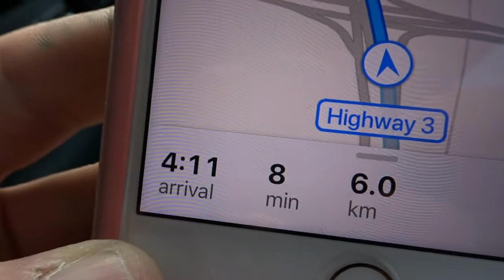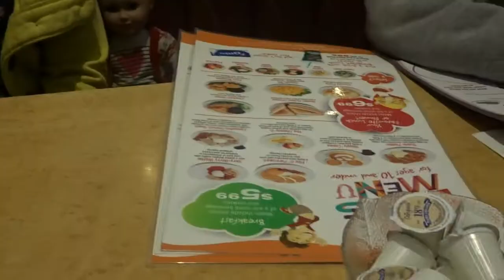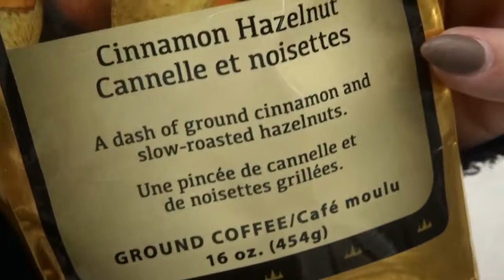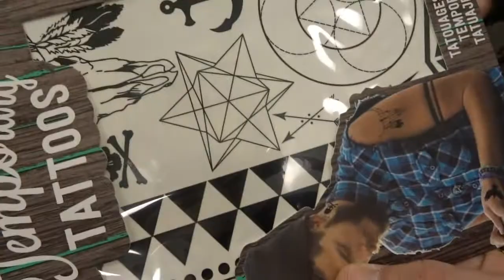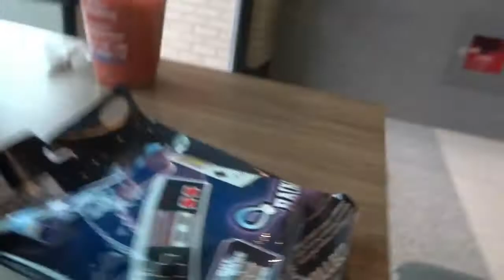Cute Cats Can't Vlog - Jan 9th - Feb 3rd Superbowl Sunday Edition - Halestorm & Stone Sour Concert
Hey Guys! So, here is my third ever vlog! We took a quick trip to Lethbridge, Alberta to check out the Stone Sour and Halestorm concert. We stayed at the Days Inn and it was absolutely awful! I would totally insist on anyone never staying there. Hope you guys enjoy this weeks vlogisode.

As for the hotel we stayed at. Days Inn in Lethbridge is an absolute dive. We checked expedia which I will post link below, and the photos are not even the same hotel. The room was filthy. The heat was off, and extremely cold. To the point we could see our breathe. the paint on the bath tub was peeling and flaking off. It was disgusting.

Additional Tags : vlog,how to vlog,steffi zamora vlog,daily vlog,how to make a vlog,vlogs,travel,shopping,girl,vlogging,mandirigma vlog,jvevermind vlog moi,boracay vlog,philippine vlog,jv vlog moi,filipino vlog,vlog 64 bị giáo viên trù dập,jayzam manabat vlog,pinoy vlog,traveloka vlog ricis,what is vlog,vlog bali,vlog 64 bi giao vien tru dap,indonesia vlog,what you need to vlog,jamill vlog,haiti vlog,vlog salshabilla adriani,salsabila vlog,vlog salshabilla,salshabilla vlog,travel vlog,vlog 1, vlogger,vlog,vloggers,vlogger indonesia,vlogger go viral,beauty vlogger,best vloggers,blogger,vlogging,youtube,casey neistat,vlogs,funny,comedy,top 5 vlogger,pinoy youtube vlogger,how to be a professional youtube vlogger,mum vlogger,indian vlogger soumali,vlogger tips,how to become a vlogger,10 vlogger trẻ tuổi,indonesian vlogger,vlogger go viral gameplay español,elle darby beauty vlogger,cuộc sống của những vlogger tại nhật bản,juego vlogger,3 year old tydus vlogger,vlogger luna,vloger,youtuber,youtube,youtuber indonesia,cara cepat jadi youtuber,youtubers,casa dos youtubers,funny,logan paul,wuant,jake paul,react,jadi youtuber,stages of a youtuber career,wuant - youtuber (video oficial),life of a youtuber,youtuber indonesia terkenal,tag del youtuber hipocrita,react musica youtuber,sukses jadi youtuber,cos'hanno i youtuber nella cronologia,top 5 youtuber liên quân mobile nổi tiếng nhất,youtuber terkenal,wuant - youtuber,musica youtuber,top 10 youtuber,rap youtuber,

Disregard Keywords: instagram, how to grow, following, instagram stories, instagram video, tips, tricks, secrets,life hacks, hack, get more followers, instagram business,how to make money from instagram, algorithm, build your following, instagram growth, more followers, engagement, videography tips, dropout, why i left school, digital marketing, instagram marketing, how to edit sound with adobe premiere, using adobe premiere, how to get subscribers fast, how to edit videos, how to make cinematic videos, how to create cinematic videos, how to shoot broll